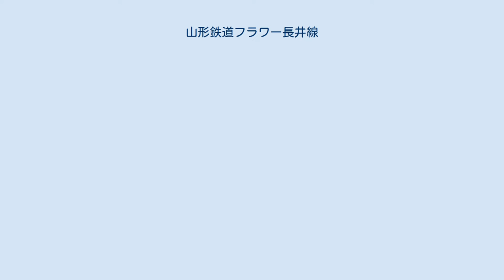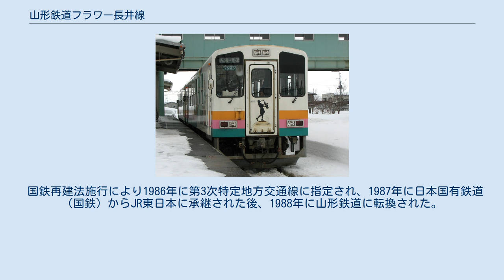山形鉄道フラワー長井線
フラワー長井線（フラワーながいせん）は、山形県南陽市の赤湯駅から西置賜郡白鷹町の荒砥駅に至る山形鉄道が運営する鉄道路線。
旧特定地方交通線の東日本旅客鉄道（JR東日本）長井線を引き継いだ路線である。
名称の「フラワー長井線」は、沿線に花の名所が多いことからきている。
 ワンマン運転（朝、夕時は車掌同乗）の各駅停車が線内折り返し運転され、1 - 2時間に1本運行されている。
ワンマン運転時は複数車両連結の運転であっても、乗車可能なのは進行方向側の先頭車両のみ。
赤湯 - 荒砥間の所要時間は約1時間である。
 今泉駅でJR米坂線、赤湯駅でJR山形線・山形新幹線との接続をそれぞれ図っている。
米坂線小国・坂町方面と山形線山形・新庄方面の連絡は米沢接続に比べ、当線の今泉 - 赤湯間を通る方は運賃が安い上、接続がいい場合も多くある。
 山形鉄道フラワー長井線の近年の輸送実績を下表に記す。
 鉄道統計年報（国土交通省鉄道局監修）より抜粋 山形鉄道フラワー長井線の近年の収入実績を下表に記す。
 鉄道統計年報（国土交通省鉄道局監修）より抜粋 2010年8月、白ウサギの「もっちい」が宮内駅の駅長に就任した。
2羽のウサギ「ぴーたー」と「てん」が駅員である（「てん」は2016年12月13日、「ぴーたー」は2017年4月11日に死亡）。
また助役は亀の「カメ吉」が務める。
山形鉄道では、これらのキャラクターをあしらったラッピング列車「もっちぃ列車」を運行している。
 置賜地方の交通改善のため、軽便鉄道法を準用して敷設された路線である。
長井軽便線（ながいけいべんせん）として1913年に一部開業し、長井線と改称後の1922年に全通した。
同年制定された改正鉄道敷設法には、荒砥から左沢線の左沢に至る鉄道（別表第25号）が計画されたが、実現しなかった。
 国鉄再建法施行により1986年に第3次特定地方交通線に指定され、1987年に日本国有鉄道（国鉄）からJR東日本に承継された後、1988年に山形鉄道に転換された。
 長井線に関するカテゴリ: